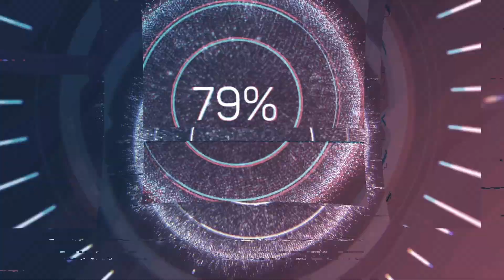ПРОЖИЛИ ВСЕГО ДВЕ НЕДЕЛИ ЛЕТА/ Знаменитости, которых не стало 14 июня